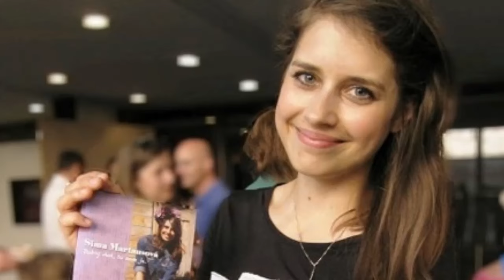Sima Martausová - Dobrý deň,to som ja